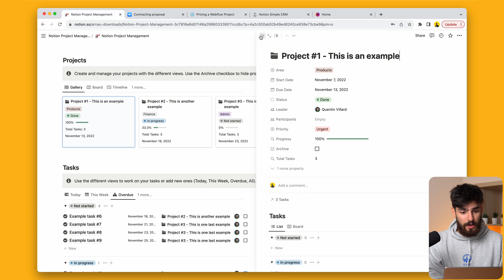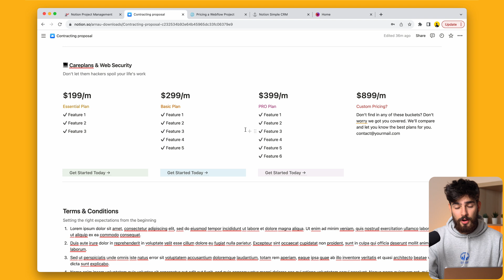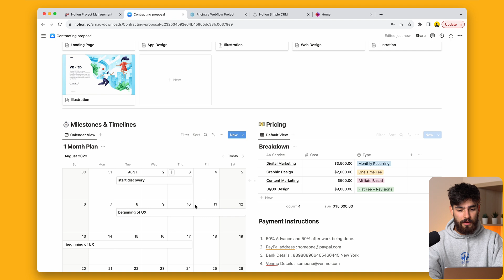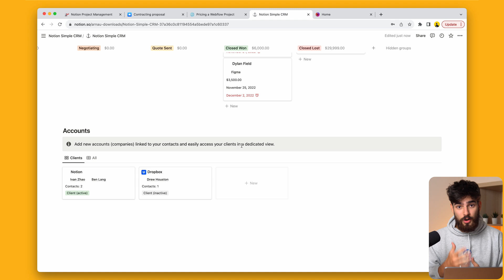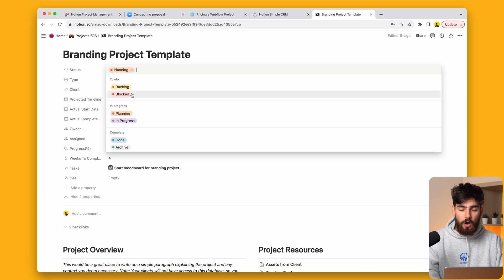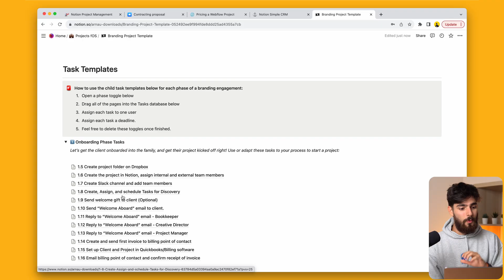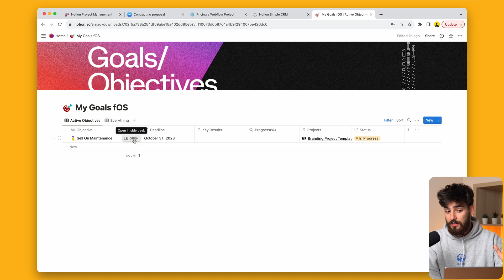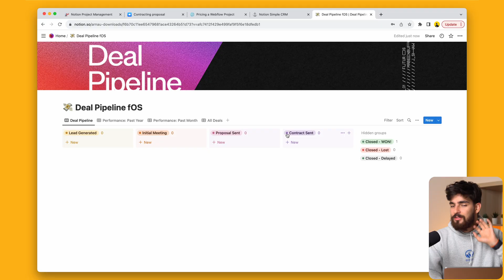Top 5 Best Notion Templates For Web Designers (Project Management, OpSys, CRMs)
Notion templates can help you run your entire web design business. From project management templates, to CRM, to entire admin panels, we'll cover some of the most useful templates you can find (free & paid) to get you started.